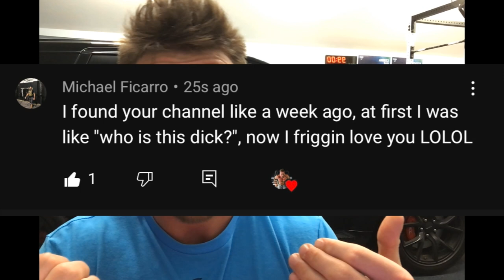What Are Crossfit Levels? A Step in the Right Direction?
What are CrossFit Levels?

It is something that I THINK should have been introduced a long time ago really.

I enjoy that my videos bridge off one another. So if you enjoyed the Tia video from earlier today, you will understand what I mean when I say that these "Levels" mean nothing if there is no enforcement.

This is still a possible positive through all the bad that has been going down.

I looke forward to how it may play out and I hope that you get a good perspective from watching the video.

-Coach Andy